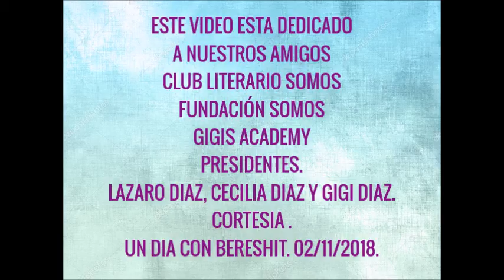BERESHIT VISITANDO CLUB LITERARIO SOMOS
UN DIA CON BERESHIT visitando al CLUB LITERARIO SOMOS
UN CLUB DE LITERATURA - GRANDES POETAS, CANTANTES Y ESCRITORES
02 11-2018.